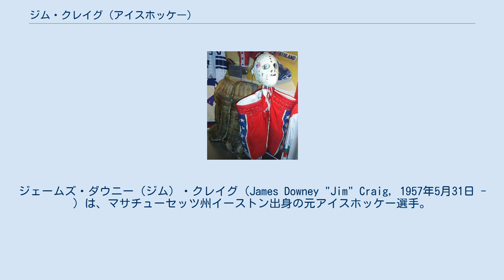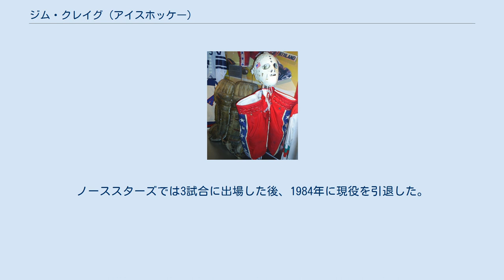ジム・クレイグ (アイスホッケー)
カルガリー・フレームスの選手
ボストン・ブルーインズの選手
ダラス・スターズの選手
ジェームズ・ダウニー（ジム）・クレイグ（James Downey "Jim" Craig, 1957年5月31日 - ）は、マサチューセッツ州イーストン出身の元アイスホッケー選手。
ポジションはゴールテンダー。
1980年から1983年までNHLのアトランタ・フレームス、ボストン・ブルーインズ、ミネソタ・ノーススターズで30試合に出場した。
1980年のレークプラシッドオリンピックにアメリカ代表として出場し金メダルを獲得した。
 高校時代注目されなかったため、マサソイト・コミュニティ・カレッジに進学、そこでボストン大学のジム・パーカーに見いだされ同大学へ進学し1977年には大学のアイスホッケー部をNCAAディビジョンIで優勝させた。
また1979年にはNCAAのオールスターにも選ばれた。
1989年にはボストン大学の殿堂入りも果たした。
 彼を有名にしたのは1980年に行われたレークプラシッドオリンピックでソビエト連邦を破り氷上の奇跡と呼ばれた試合である。
この試合のゴールを守った彼はアメリカのシュートが16本だったこの試合でボリス・ミハイロフに率いられた強力な攻撃による42本中39本のシュートをセーブし、試合は4-3でアメリカが1点差で勝利した。
クレイグが身につけていた装備は現在ニューヨークのマンハッタンにあるスポーツミュージアムに展示されている。
ソ連戦の2日後に行われたフィンランドとの試合を4-2でものにして彼らは金メダルを獲得した。
 1977年のNHLドラフトで72巡目でアトランタ・フレームスに指名された彼はオリンピック直後にフレームスに入団した。
デビュー戦は勝利したもののNHLの試合での活躍はならなかった。
翌シーズン地元チームであるボストン・ブルーインズに入団したが控えゴールテンダーであり、プレーオフでは出場機会を与えられなかった。
1981年のカナダ・カップに出場するためにアメリカ代表に再び選ばれたが負傷のためトーナメントに出場することはできなかった。
翌シーズンはマイナーリーグのエリー・ブレイズに在籍した。
1983年のアイスホッケー世界選手権のプールBに属するアメリカの代表に選ばれた彼は活躍を見せフリーエージェントとなっていたがミネソタ・ノーススターズとの契約にこぎ着けた。
ノーススターズでは3試合に出場した後、1984年に現役を引退した。